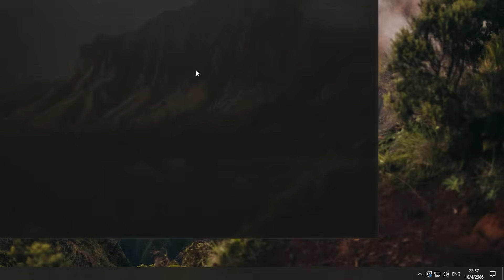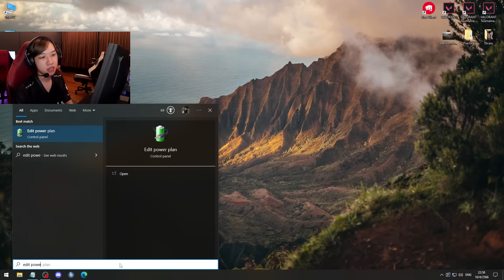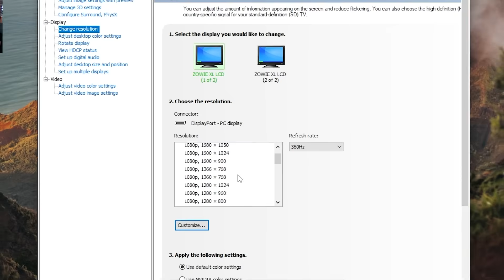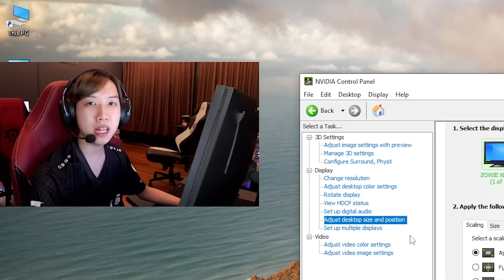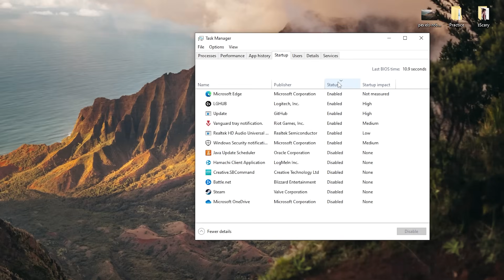6 วิธีตั้งค่า PC ให้พร้อมสำหรับการเล่นเกมฉบับ Pro player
Hello I'm sScary, Professional Valorant player for Bleed Esports

VIDEO CHAPTERS
00:00 Introduction
00:20 Update GPU driver
01:05 Setting power options
01:45 Nvidia control panel
03:13 Windows mouse setting
03:50 Disabled startup apps
04:28 In game graphic setting
06:21 End